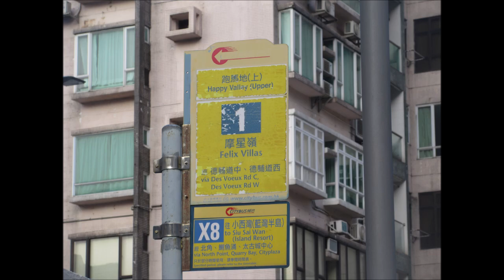CTB E 8162 PK139@1 跑馬地(上) － 利景酒店